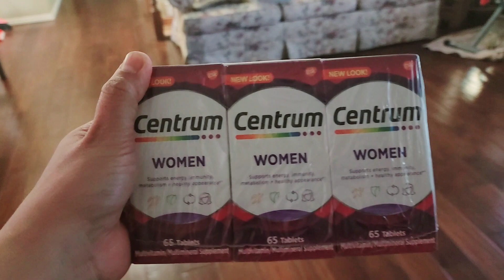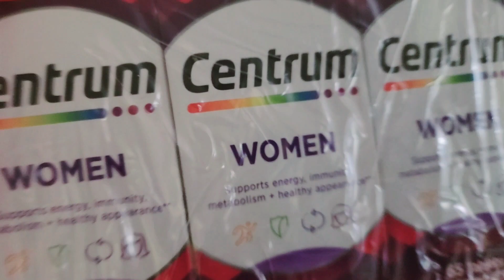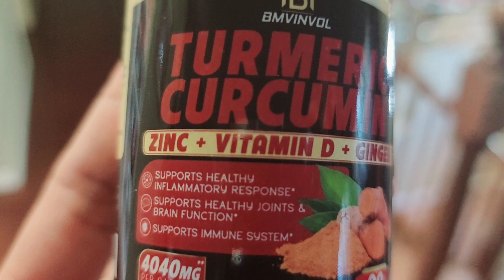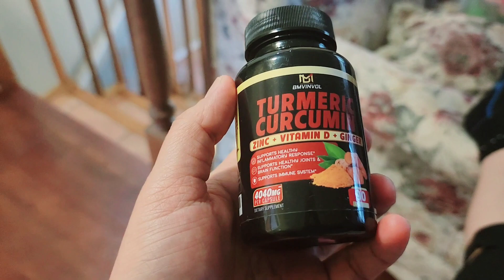bluetick Freia cleaning day fun best buddy